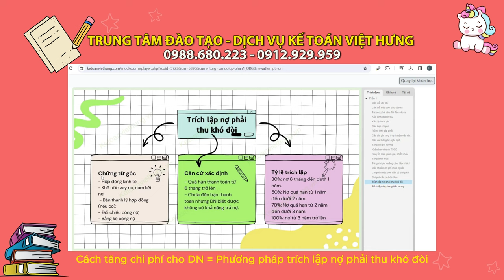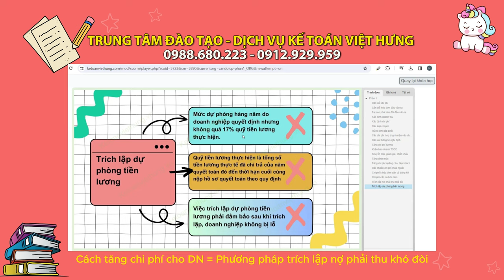Điều Kiện Trích Lập Nợ Phải Thu Khó Đòi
Là dự phòng phần giá trị tổn thất của các khoản nợ phải thu đã quá hạn thanh toán và khoản nợ phải thu chưa đến hạn thanh toán nhưng không có khả năng không thu hồi được đúng hạn vậy điều kiện trích lập dự phòng nợ phải thu khó đòi ra sao cùng Kế Toán Việt Hưng tìm hiểu.
Kế Toán Việt Hưng ra đời từ năm 2006 tự hào là trung tâm đào tạo & dịch vụ kế toán online ra đời đầu tiên tại VN, khi chủ yếu là các lớp tập trung đơn thuần thiếu sự cập nhật.

📌 Đến với Trung Tâm Kế Toán Việt Hưng bạn sẽ được:
- Thời gian học: Vô cùng linh hoạt từ 8h30 - 23h00.
- Số buổi học: Không giới hạn.
- Giáo trình động: Cập nhật liên tục trên website.
- Chứng từ sống: Thật
- Giáo viên: Có kinh nghiệm trên 12 năm kinh nghiệm
- Hỗ trợ miễn phí: trọn đời.

►  Các khóa học KẾ TOÁN DOANH NGHIỆP